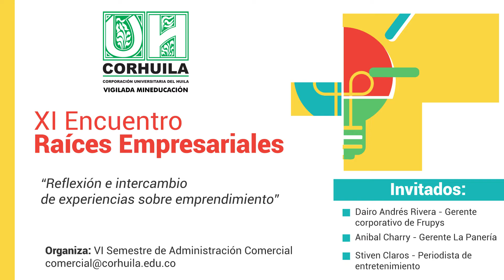XI Encuentro Raíces Empresariales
Reflexión e intercambio de experiencias de emprendimiento.